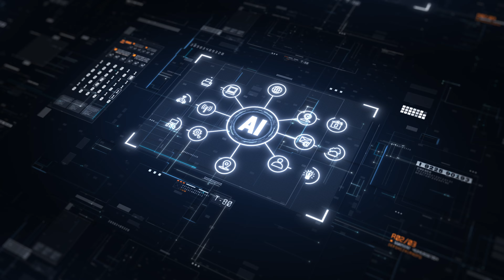A.I. Lawyers can NEVER do this... | Human Lawyer vs. Robot Lawyer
Will A.I. Lawyers take our jobs? Learn why some lawyers are some from artificial intelligence.

🔥 FREE COMMUNITY FOR PLAINTIFF'S LAWYERS🔥

⭐ FREE DOWNLOADS⭐

CHAPTERS

0:00 Background
1:03 Background
1:10 The Overreaction
2:10 Who should be scared?
3:27 Imperfection
6:35 Robot Lawyer's Limitation
9:46 It's about the audience!

You should contact your attorney to obtain legal advice with respect to any particular issue or problem. Nothing here should be construed to form an attorney client relationship of any kind.